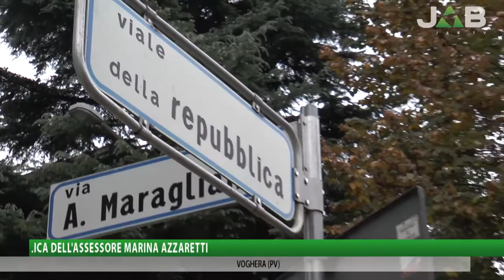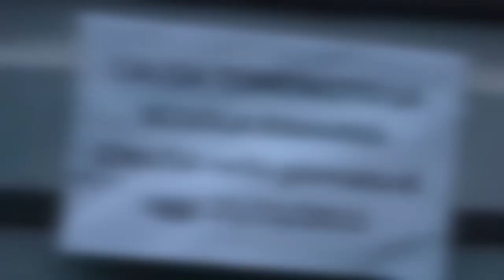Voghera, Viale dell'Artigianato: la replica dell'assessore Marina Azzaretti